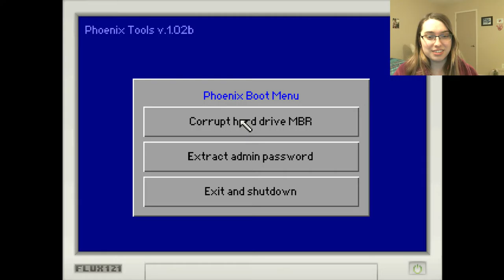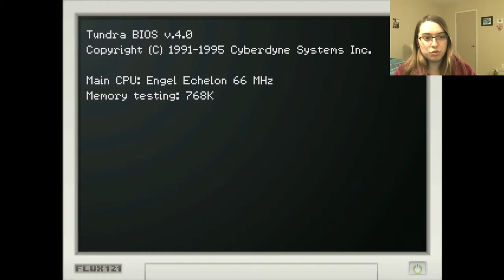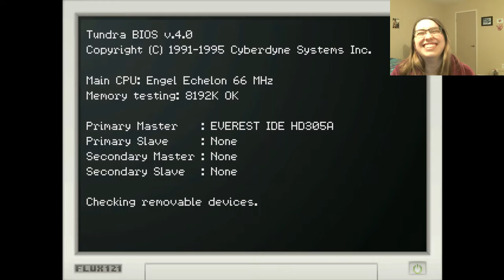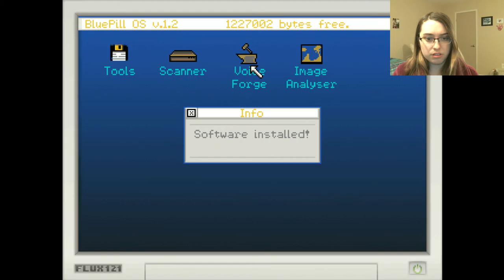Kathy Rain #6 | LET'S GET HACKIN'!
Today we learn how to hack -- I mean, steal an admin's password -- I mean...